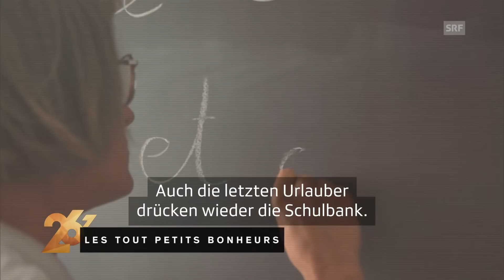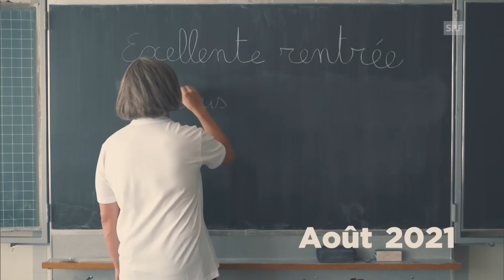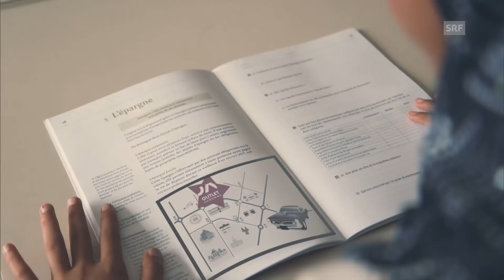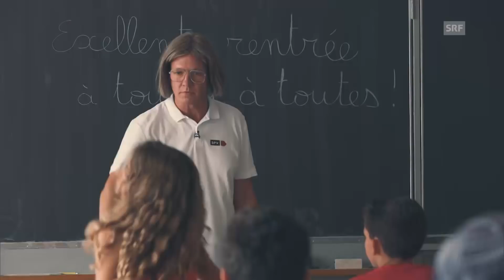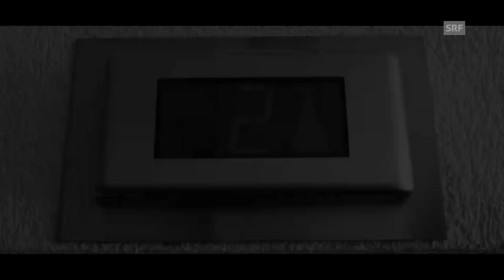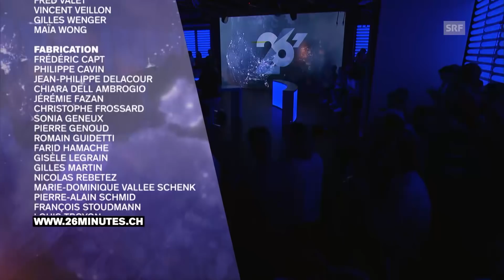«26 minutes» vom 10.9.2017 (OmU) | Comedy | SRF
(RTS-Ausstrahlung vom 2.9.2017)Auftakt zur letzten Staffel des Westschweizer Satireformats «26 minutes»: Diese Woche gehen die beiden Satiriker Vincent Veillon und Vincent Kucholl in die Schule. Wie wäre es, wenn Ikea, die SVP oder gar ein Pharmaunternehmen die Schule sponsern? Kult-Comedy aus dem Welschland.